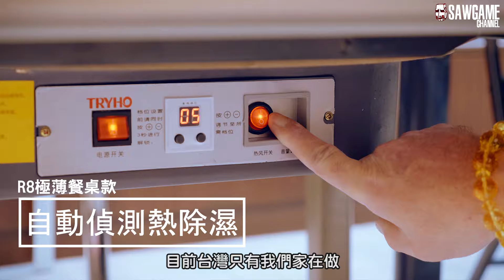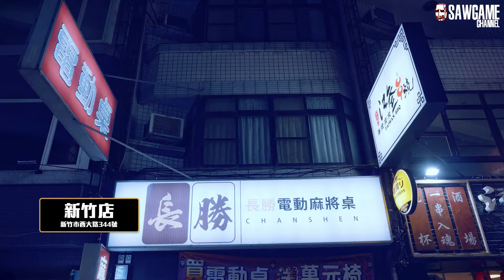[麻將家#4] 過山車真的比較優？優缺點大公開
只要在影片底下留言「長勝電動桌也太佛了吧竟然要在1/18抽桌子」即可參加電動桌抽獎！

本次抽獎活動是由長勝電動麻將桌-總公司提供
1/18直播中隨機時間在聊天室抽出一台電動桌
中獎者可從以下四種機型選一安裝：V12過山車-餐桌款、R8-極薄餐桌款、A8Ⅱ-極薄折疊款、V2過山車-折疊款

註：依法須繳納定價之10%稅金，不同桌款定價不同稅金亦不同

以下是參加抽獎的條件～看清楚捏（尤其第六項謝謝大家）

⊙抽獎資格
1. 年滿20歲
2. 安裝考量，請確定安裝地點為台灣本島地區，偏遠郊區安裝困難恕無法參加。
3. 須配合到府安裝時間，並同意節目方進行拍攝，以個人使用為優先。
4. 中獎後資料需填寫完整並確認填寫信箱可正常收信，電話能正常接通，若未完整填寫、因資料錯誤致信件無法寄送，將視同放棄抽獎、得獎資格。
5. 本次獎項不含頂級至尊麻將椅四張、此產品為非賣品禁止轉售。
6. 抽中得獎者須擁有2020年長勝限量紅包袋

⊙注意事項
1. 參加者所填寫之抽獎資料，僅供本活動抽獎使用，兌獎完畢後將一併銷毀。
2. 得獎者獲產品將由長勝電動麻將桌-總公司以裝機地址提供商品保固，若自行搬移或轉售保固將自動失效。
3. 抽獎產品為贈品，後續保固與維修服務比照長勝電動麻將桌-總公司規定之收費辦法辦理。
4. 得獎者需配合主辦單位提供個人證件資料與相關領獎同意書，得獎者須依法扣繳10%。若得獎者不願意給付得獎商品之稅額，則視為自動棄權，不具得獎資格。
5. 得獎者需於領獎通知上所載之領獎期限內依領獎通知之內容回覆相關領獎資料，逾期或因資料不全或錯誤導致贈品通知無法寄送者，則視為放棄領獎資格。
6. 得獎者參加本活動而需支付之任何稅捐係屬得獎人依稅法之規定所需履行之義務，概與主辦單位無關，倘有稅務法令適用之爭議者，概由得獎人自行向開徵機關提出申訴。
7. 本活動如有任何因電腦、網路、電話、技術或其他不可歸責於長勝電動麻將桌-總公司之事由，導致參加者資料無效之情況，長勝電動麻將桌-總公司不負任何法律責任，參加者亦不得異議。
8. 長勝電動麻將桌-總公司保留審核、決定及變更獎項內容之權利，如因不可抗拒之因素，長勝電動麻將桌-總公司有權更換獎項為等值商品。
9. 上述活動辦法依長勝電動麻將桌-總公司公告為主；長勝電動麻將桌-總公司具有審核參加者資格和保留擴大、變更修改或終止本活動之權利，並有權對本活動所有事宜做出解釋或裁決。
10.參加者若以惡意之電腦程式、或違反法律或其他明顯違反活動公平性之方式，意圖混淆或影響本活動結果者，一經長勝電動麻將桌-總公司發現或經第三人檢舉，長勝電動麻將桌-總公司得取消其中獎資格，並得追回贈送獎項。參加者應自行承擔因違反相關規定所生之一切法律責任。